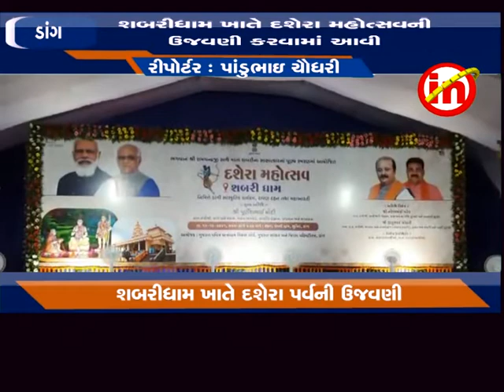ડાંગ - શબરીધામ ખાતે દશેરા મહોત્સવની ઉજવણી કરવામાં આવી